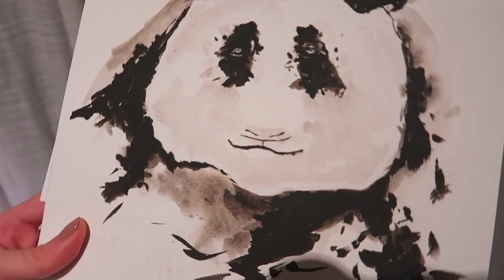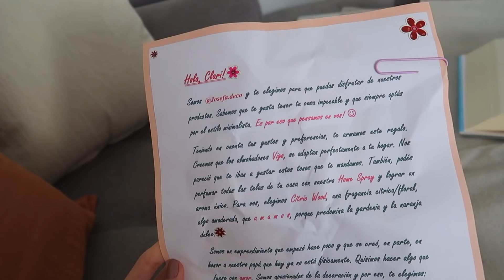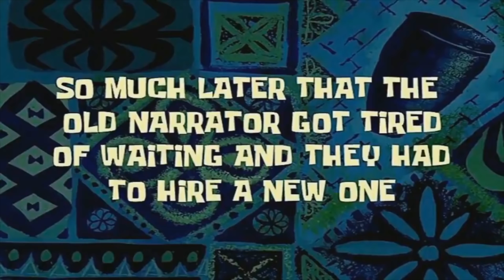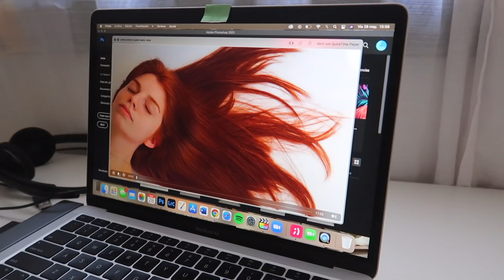Una semana entera en mi vida | nueva medicación, comprando productos skincare, recetas, y más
- MI SHOP ONLINE PARA TODO LATINOAMERICA & EUROPA

Una semana entera en mi vida | nueva medicación, comprando productos skincare, recetas, y más, vlog del dia

- shop this video/productos del video ♥
- almohadones + aromatizante de ambiente
Protector Solar Avene
Crema nutritiva para piel sensible La Roche Posay
Kerastase Night Serum Nutritive